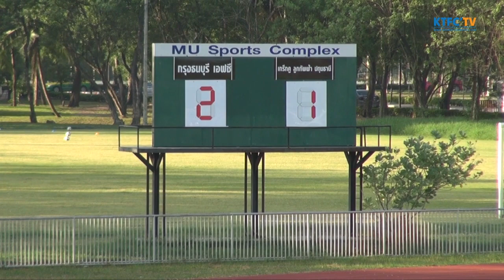KTFC SCORE [DIVISION 2 2015] KRUNGTHONBURI FC 2-1 GRAKCU TABFAH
รายการ : KTFC SCORE

ฟุตบอลลีกภูมิภาค ดิวิชั่น 2

วันเสาร์ที่ 11 กรกฎาคม 2558 เวลา 16.00 น.

ณ สนามมหาวิทยาลัยมหิดล วิทยาเขต ศาลายา

ผลการแข่งขัน : กรุงธนบุรี เอฟซี 2-1 เกร็กคู ทัพฟ้า ปทุมธานี เอฟซี